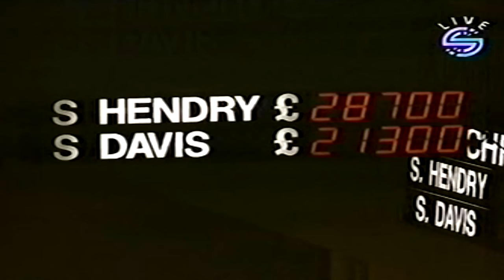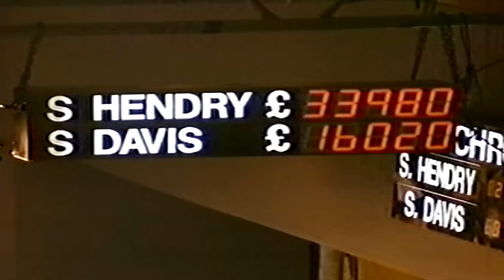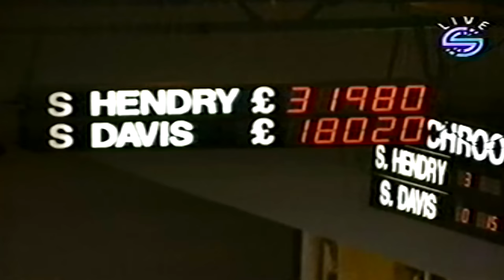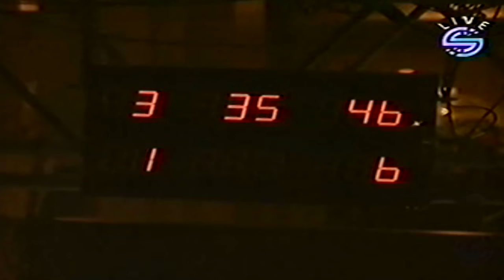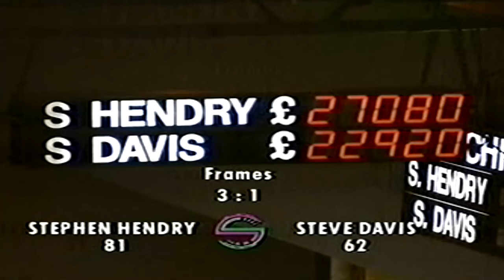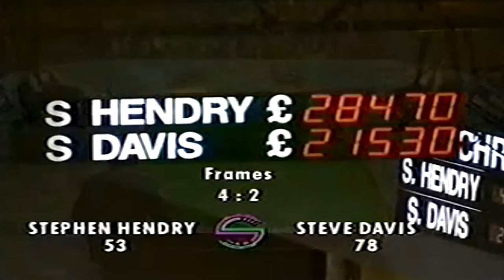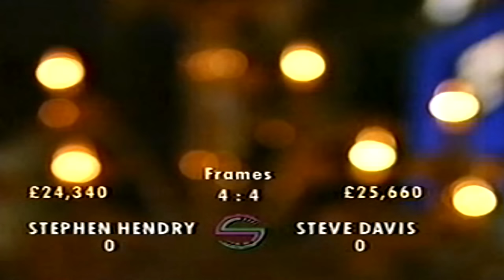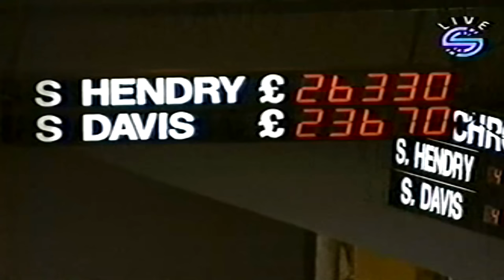Stephen HENDRY vs Steve DAVIS ► Rothmans Centenary Snooker Challenge 1990 | FINAL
CLASSIC VINTAGE SNOOKER

Here we have an interesting match between Hendry and Davis. They both start at the same amount of prize money. Every time a player pots a ball some prize money is taken off the other players score. The balls vary the amount taken off.